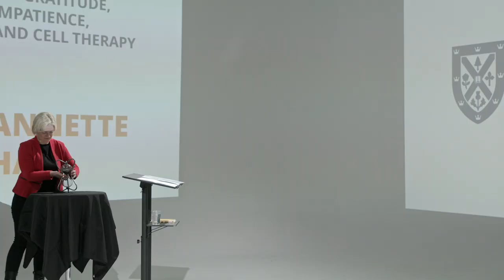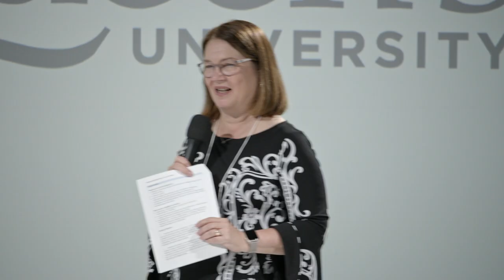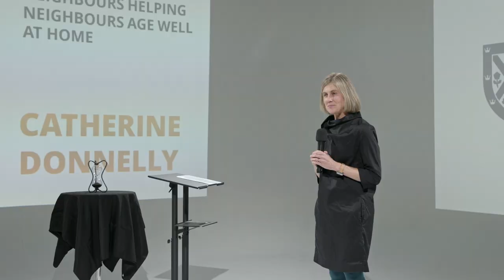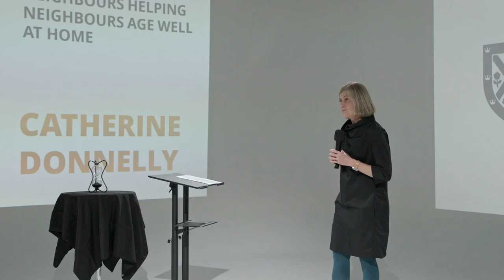Queens University - Research on the road (Dec 1 2023)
On December 1, 2023, Queen's University staff and alumni hosted a brilliant speaker series in our Event Studio called 'research on the road.'

Dr. Jane Philpott, Dean of Queen's Health Sciences led the thought-provoking speaker event featuring Dr. Annette Hay, Professor, Department of Medicine and Dr. Catherine Donnelly, Associate Professor, School of Rehabilitation Therapy and Department of Family Medicine.

Dr. Hay is committed to discovering new, groundbreaking approaches to treating cancer. Imagine a world where a person’s immune system can cure cancer. Instead of chemotherapy, radiation, or surgery, the work is done by a patient’s immune blood cells – removed, engineered to recognize cancer, and returned to the body. In her talk, Dr. Hay outlines the promise of cell therapy as a future game-changer.

Dr. Catherine Donnelly understands the importance of community to your overall health as you age. Explore how a simple idea spawned a movement helping older adults age well among neighbours. In her talk, Dr. Donnelly investigates how we often take the idea of community—and the health benefits of belonging to one—for granted.